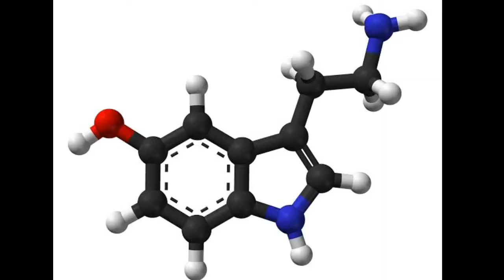Can We Control Our Dreams- क्या अपने सपनों पर कंट्रोल कर सकते हैं? | What is lucid dream, Wet dream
In this video you will get the complete information about dreams and science behind it.And you will get the answer of why we are dream?, can we control our dreams? Is our dreams relate to our reality?, what is lucid dream and many other questions.
Video post date:-11/02/2022
Create and edit by:- The Fact Ranger